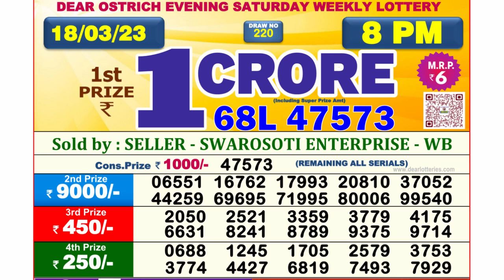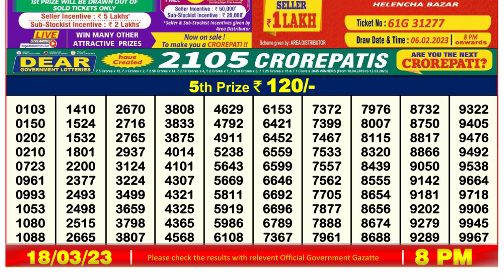🔴Dear Lottery Sambad Live 8pm today 18.03.23 Nagaland State Lottery Result